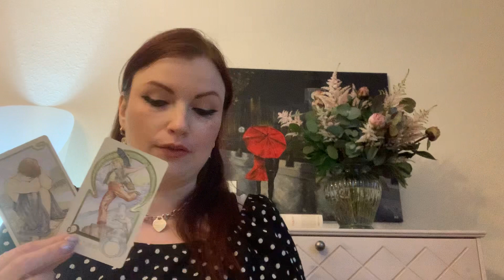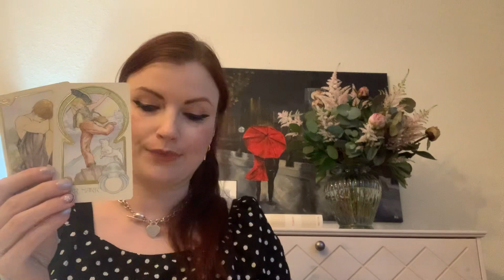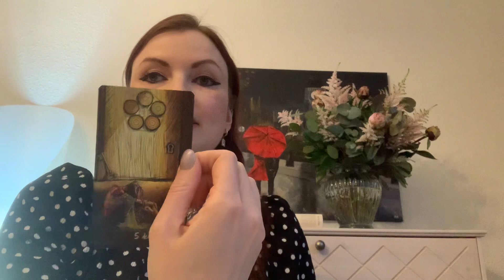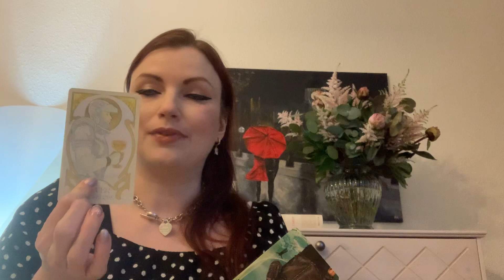Jungfrau ♍️ Bonus Sommer 2023 - Verzeih Dir selbst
Hallo Jungfrau, hier findest Du Deine Bonus Tarotkartenlegung für den Sommer 2023. Viel Spaß :)

Vielen Dank! ♥️